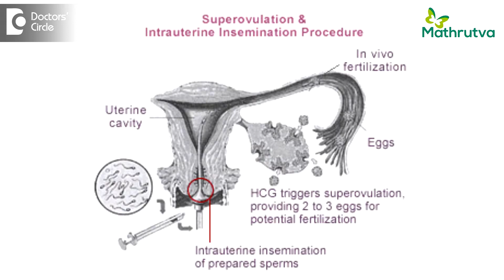How is Intrauterine Insemination done? - Dr. Phani Madhuri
IUI, that is Intra Uterine Insemination, it is a pretty simple technique wherein it is not traumatic, it doesn’t hurt the female partner. We pass small catheter into the external opening of the uterus, pass it very gently into the uterine cavity and deposit the processed sperms at the fundus of the uterus with least difficulty and bring out the catheter and after the procedure the female partner has to normally rest for about 15 to 20 minutes in the hospital and later on can carry on with the normal activities as usual.